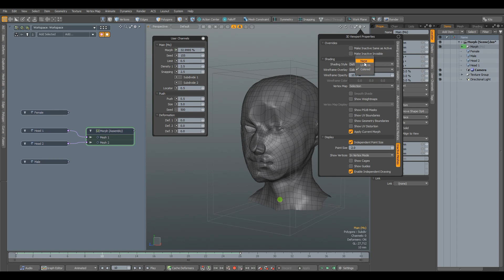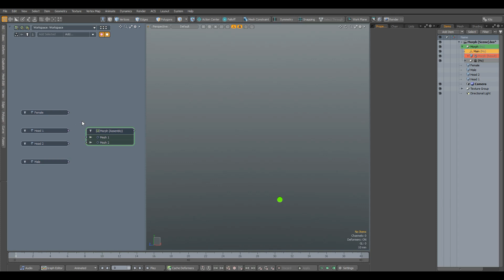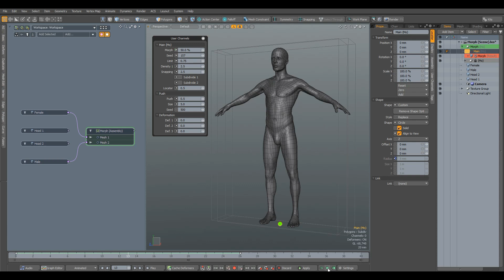Morph (Assembly) | MODO 12.1v1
Files, assemblies and other content will be available for all patrons!
Для всех Patrons будут доступны файлы сцены, сборки и другой контент!

Become my patron and get more information about MODO and my other developments.
Станьте моим покровителем и получайте больше информации о MODO и других моих разработках!

Facebook Group - (Русская группа пользователей MODO | Russian MODO User Group) -